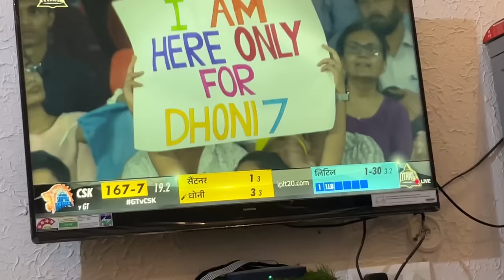Om Ki BOWLING Dekh Ke Sab Darr Gaye 😱